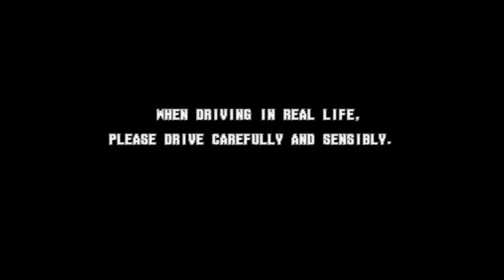Thrill Drive [スリルドライブ] (1998) - Sample Playthrough (Lexus LS400 - USA Course)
Note:
Please don't miss it! Thank you very much.

WARNING:
This video might have "triggered dislikes" due to my play style. I've witnessed some of them (in other Thrill Drive game videos) that mainly more dislikes than likes (e.g. 20 likes, 20+ / 30+ dislikes and so forth) here in YouTube across the Japanese ones.
For your own accord, please like and support if you enjoyed the playthrough. Thank you!

It's been more then 2 decades of this game, so I fully tried myself in. And yeah, it was a pretty fun game as well (not anymore with the "new era Konami" nowadays...). Hopefully if I could encounter that in the arcades in Japan (just one time), then why not? I'll definitely try that game, since MAME has still incomplete (yet proven worse than before on newer revisions) features.

Note:
Simply not bad, but not the best, although this is my real best that I could achieve so far. The game doesn't require you to finish in 1st place, to be entered on the high score section, as long as you are fast enough to get through the GOAL.

Also, the "cannot select country" glitch has finally fixed, going from "Calibration" and "I/O Settings", which makes easy (to re-calibrate the steering wheel only, although it said "STEERING ERROR") now.

This is played in MAME 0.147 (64-bit) for the best, since newer versions caused to instantly crash (due to SHARC-related problems and unstable PC compatibility).

Played as the white Lexus LS400 sedan (early 1990s) + 5-speed & Reverse Manual Transmission.

Here are the specs. of my PC:
TYPE: Gaming (All-In-One) Laptop
NAME: HP OMEN
CPU: Intel Core i7-7700HQ @2.8GHz (Can overclock up to 3.8GHz)
GPU: Intel HD Graphics 630 + NVIDIA GeForce GTX 1050 Ti
RAM: 16 GB DDR4 (2x 8 GB RAM installed)
OS: Windows 10 Home 64-Bit
HDD: 917 GB HDD + 237 GB SSD Installed (Samsung and ST)
Sound: Realtek HD Audio Driver

Programs used:
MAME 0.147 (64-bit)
Bandicam (No Watermarks) - recorded at full 60fps rate